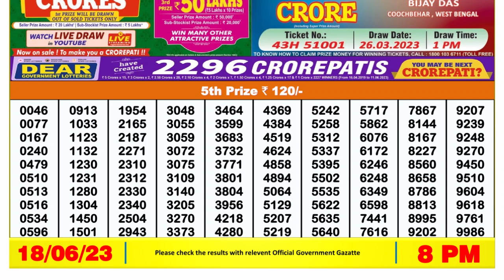Dear Lottery Sambad 8pm today 18.06.23 Nagaland State Lottery Result